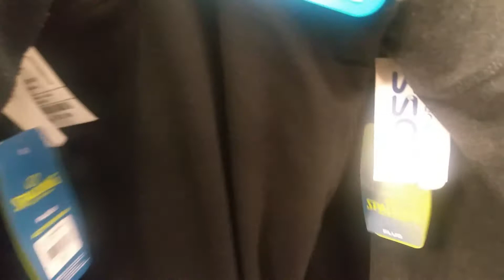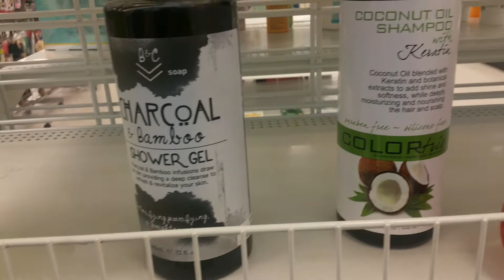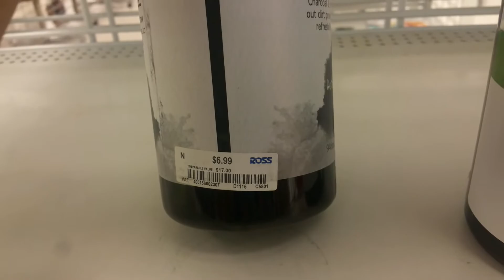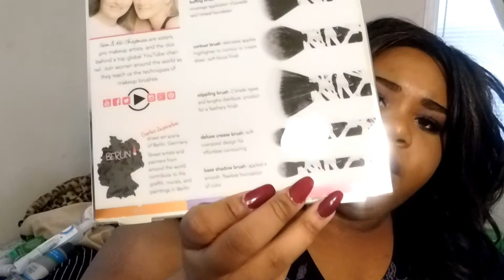$50 ROSS PLUS SIZE TRY ON INSIDE THE DRESSING ROOM &HAUL|Spring 2017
OPEN ME

Who else is obsessed with ROSS??

*SORRY FOR THE WEIRD AUDIO!

Music except for the first one!